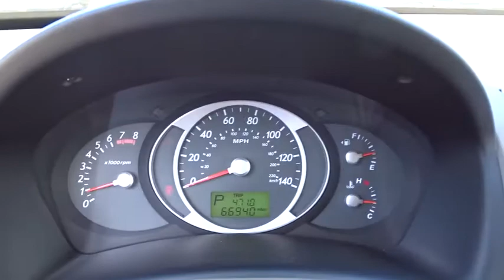2006 Hyundai Tucson San Antonio, Austin, Houston, Boerne, Dallas, TX HDT6903A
2006 Hyundai Tucson

Gunn Honda
14610 IH-10 W

Hyundai Tucson 20/26mpg CARFAX One-Owner. 2.7L V6 DOHC, 4-Wheel Disc Brakes w/Anti-Lock Braking System, ABS brakes, Alloy wheels, Compass, Electronic Stability Control, Electronic Stability Control w/Traction Control System, Heated door mirrors, Heated Front Bucket Seats, Heated front seats, Illuminated entry, Low tire pressure warning, Power Heated Outside Mirrors, Remote keyless entry, Remote Keyless Entry System w/Alarm, Tire Pressure Monitoring System, Traction control. Clean CARFAX. Limited Odometer is 87298 miles below market average! 26/20 Highway/City MPG